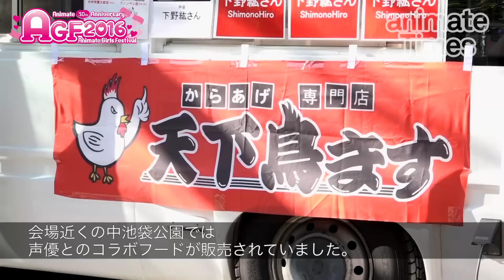どのブースも大盛況！ AGF2016を動画で振り返ろう！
▼アーティストのRayちゃんが５周年に向けて頑張る動画
「Rayちゃんゼミ」公開中

▼水瀬いのりさんのお菓子が初披露！　京都で行われた「京まふ」特別記者会見映像

アニメイトタイムズでは様々なアニメ・声優ニュースを掲載中！

■アニメイトタイムズの人気記事！
2016秋アニメの最新・人気情報まとめ

2期、続編が決定しているアニメをまとめました

宮野真守さん＆谷山紀章さんの暴走が止まらない!?　文ストイベントレポ

羽多野渉さんが語る、『ユーリ!!! on ICE』EDテーマ